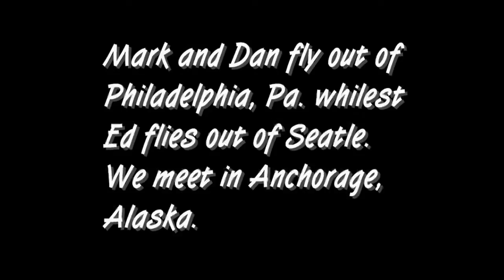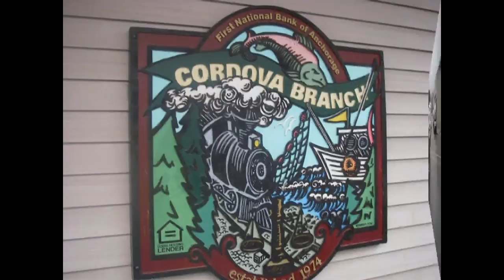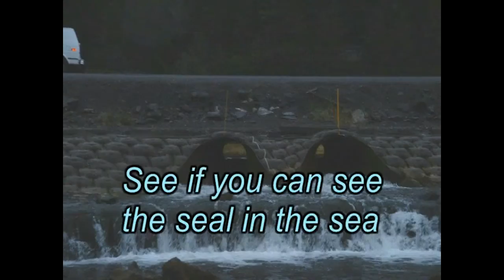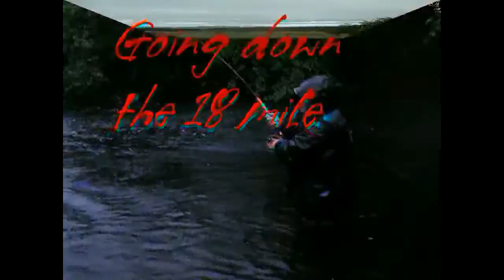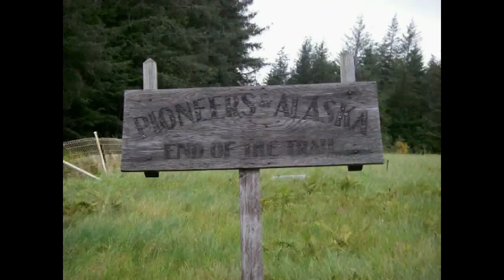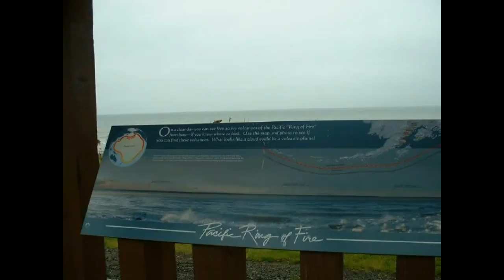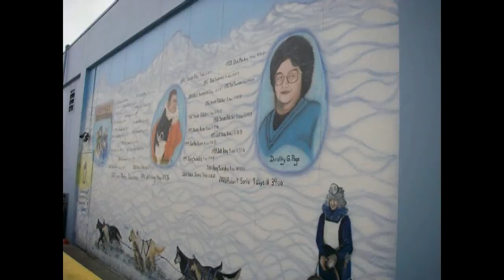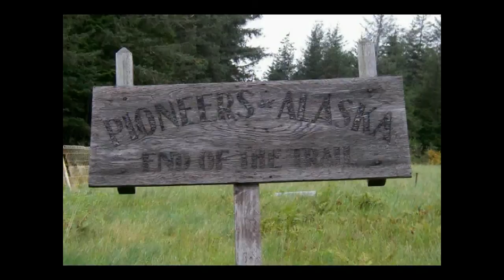Alaska 2008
Fishing trip to Alaska 2008